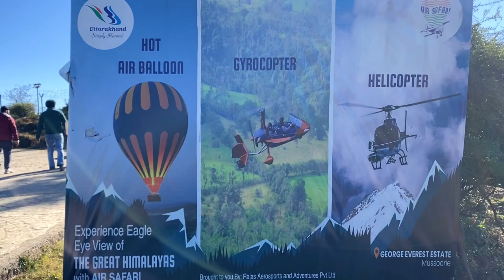George Everest House , Mussoorie || Vlog-3 || Unplanned Trip || Heer & Negi Vlogs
Built in 1832, the house is known today as Sir George Everest's House and Laboratory, or Park House. The house is situated in Park Estate about 6 kilometres west of Gandhi Chowk Library Bazaar.
George Everest's House one of the major tourist attractions in Mussoorie which is secluded and peaceful. It offers spectacular views of the snow-clad Himalayan peaks and panoramic views of the Doon Valley.
These days the George Everest House and George Everest Peak are famous for camping, picnics and adventure outings. Being close to Mussoorie and Dehradun, it is getting popular day by day

Its So nice that you had the time to read our description nd
watch this video and share your ideas.
We appreciate your support
Thnku so much
Keep Supporting
Heer & Negi Vlogs